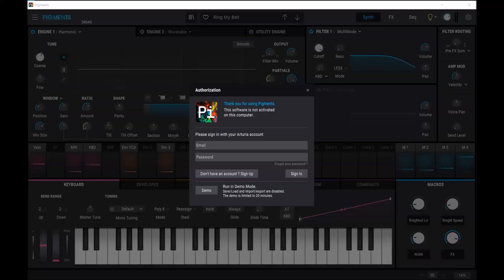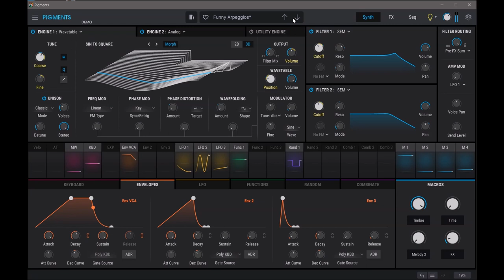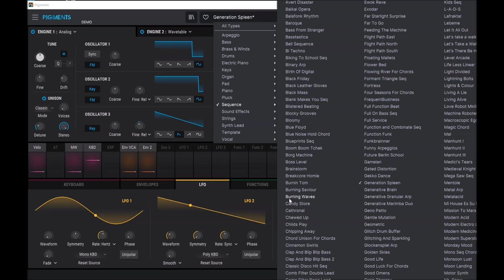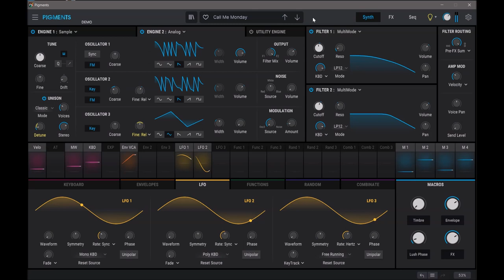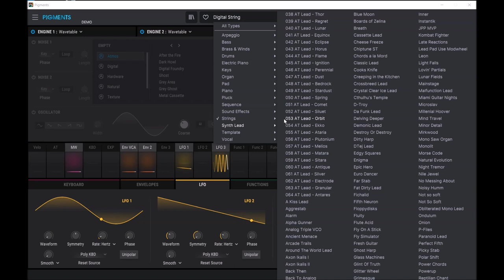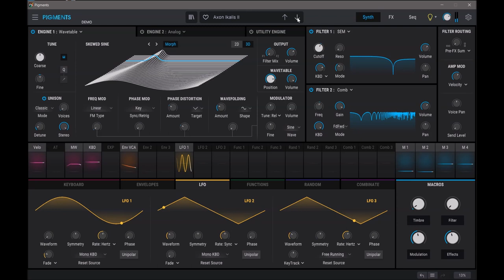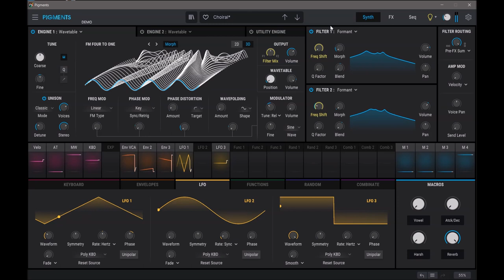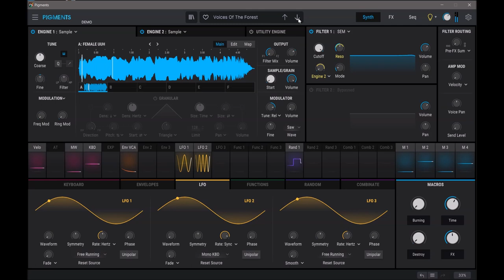Arturia Pigments 3 | Seq, String, Voice Presets (No talking)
StringsArturia Pigments 3 | Seq, String, Voice Presets (No talking)
Pigments 3 is a state-of-the-art software instrument that gives you the power of every shade of synthesis. With colorful sound engines, effortless modulation, professional utilities, and studio-grade FX, explore an infinite spectrum of sound.

Pigments offers hundreds of master-crafted preset sounds for you to explore, enjoy, and personalize.

To give you the best range of sounds to represent the awesome power of Pigments, we scoured the globe for the most adventurous, experimental, and down-right cool sound designers around. Trailer sound design masters to sample pack geniuses, highly respected recording artists to pioneering modular synthesists. They’ve all been busy making totally unique, massively exciting sounds just for you.

On this page, you can read - in their own words - what our sound designers thought about Pigments, its workflow, how they approached their sound design, and a little bit about their favorite patch.

Timestamps:
00:00 Sequences
05:29 Strings
09:53 Leads